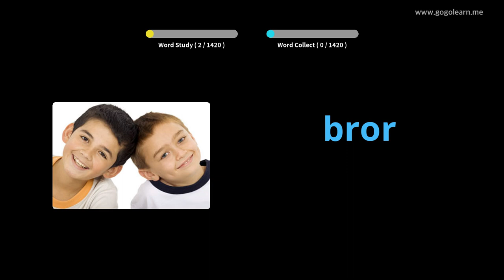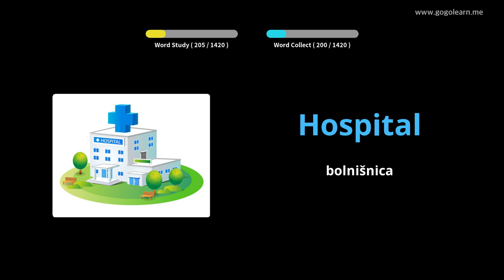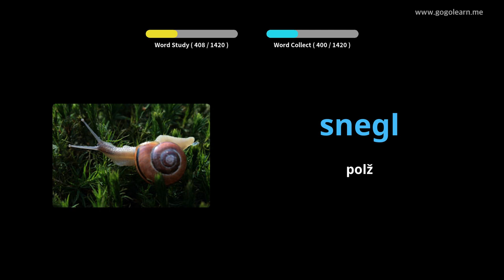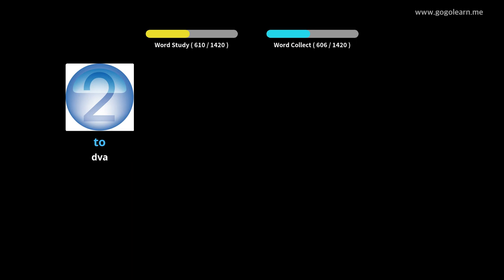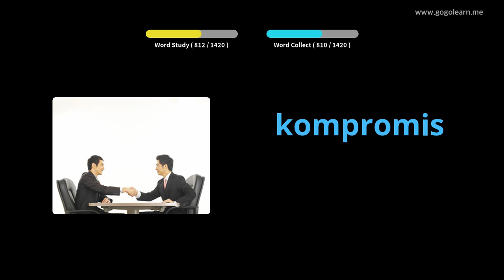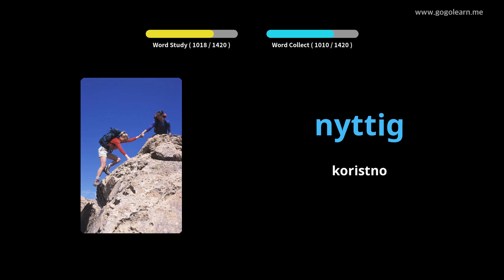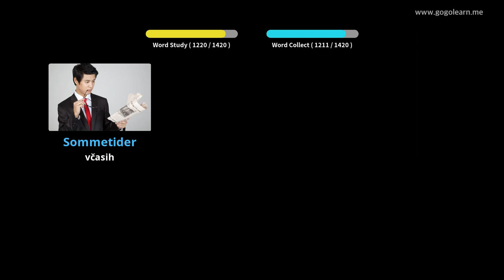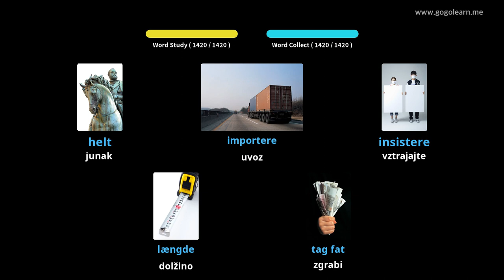Danski besednjak osnovni |Golearn